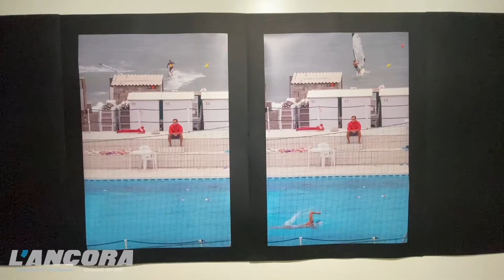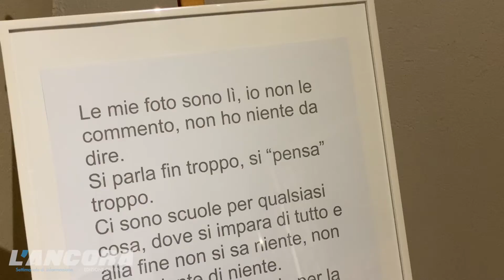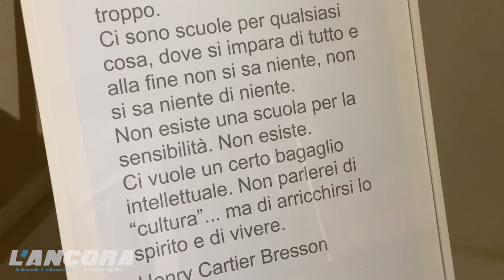Acqui Terme - “Passaggi umani” di Fabrizio Bellè